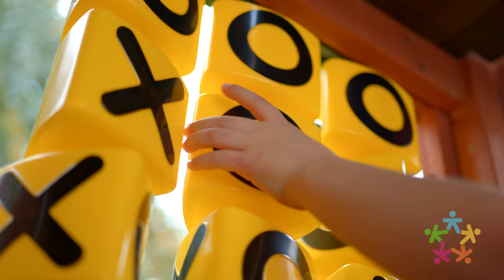Outdoor Odyssey Swing Set | KidKraft Wooden Outdoor Swing Sets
Own the ultimate in swing sets—right in your own backyard. The KidKraft Outdoor Odyssey wooden playset has all the features that your kids and all their friends want and a few features they didn't even know they wanted. Guaranteed to be the envy of the neighborhood, this colossal set has tons of options for all ages to go up, down, around and through, igniting both active and imaginative play. Timeless and loved swings and wavy slides are here, but the challenge has been upped with the inclusion of a surf swing, ninja stairs, fireman's pole, tunnel slide and balance beam for even more movement. Kids can make this the most amazing obstacle course. When it's time to give their bodies a rest and their brains a boost, try role playing in the playhouse, complete with doors, windows and a mini kitchen. Or act out adventures in the upper levels with a cool crow's nest and telescope. A tic-tac-toe game is at the ready for quick competitive play. This wooden set is a parent's dream come true as well. Not only is it good looking and durable, but it can also be set up two ways to accommodate your yard size. Keep all connected or take the swing beam off and set up as a separate play area. Either way, there's room for all your kids and their friends to play all day on the Outdoor Odyssey Swing Set.

ABOUT KIDKRAFT

KidKraft is a proven leader in the world of children's wooden toys and furniture, with over 50 years of experience. KidKraft specializes in toys that are inventive, interactive and educational. Play kitchens, girls and boys dollhouses, doll furniture and train sets are just some of the many items that KidKraft is known for throughout the world. KidKraft also makes children’s furniture items such as chairs, tables, train tables, vanities, toddler beds, bedding, and outdoor swing sets and playhouses. Everything KidKraft sells is designed by a team of dedicated engineers who focus on making each product as safe and sturdy as possible. This means that everything from the company’s large outdoor swing sets to its small step stools will last for years and years and can be even passed on from one generation to the next.